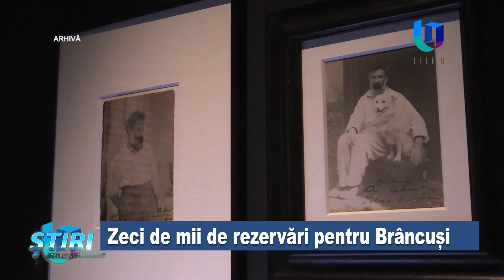Zeci de mii de rezervări la expoziția Brâncuși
Peste 30 de mii de bilete au fost rezervate pentru expoziția „Brâncuși: surse românești și perspective universale”, în cele două săptămâni de la deschidere.